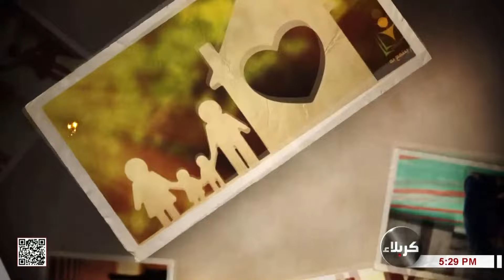موروثات تربوية - استعمال اسلوب الكبت في تربية الأبناء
موروثات تربوية
استعمال اسلوب الكبت في تربية الأبناء
د. عامر العبادي
استاذ في علم النفس
1 شعبان 1444 هـ